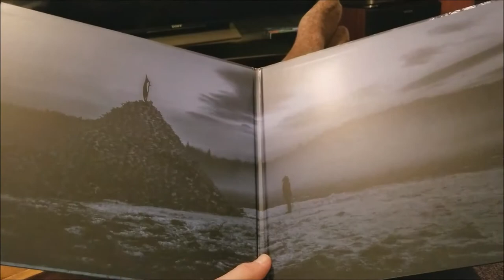Genre Series- Movie Scores (Top 10)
A difficult task with some difficult research, but worth it, here are my top 10 movie scores! Each of my picks have different composers and different directors throughout the list. Let me know what you think of my picks and what are your favorite movie scores?